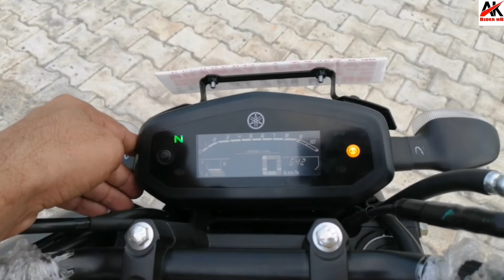YAMAHA FZ-S Fi V3.0 MY NEW BIKE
Yamaha FZ-S Fi Version 3.0 is available in India at a price of Rs. 98180. Showroom price
Yamaha FZ-S Fi Version 3.0 Specifications
Mileage (ARAI)53 Kmpl
Engine TypeSingle Cylinder, 4 Stroke, 2-Valve, SOHC
Displacement149 cc
No. of Cylinders1
Max Power13.2 PS @8000 rpm
Max Torque12.8 Nm @ 6000 rpm
Front BrakeDisc
Rear BrakeDisc
Fuel Capacity12.8 L
Body TypeSports Naked Bikes
Yamaha FZ-S Fi Version 3.0 Features
ABSSingle Channel
Mobile ConnectivityNo
LED Tail LightYes
SpeedometerDigital
OdometerDigital
TripmeterDigital
Fuel gaugeYes
TachometerDigital